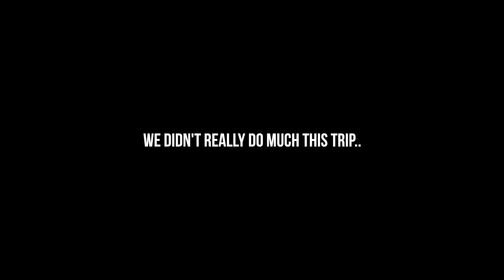Tahoe trip | vlog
catch me LIVE EVERYDAY ON TWITCH!